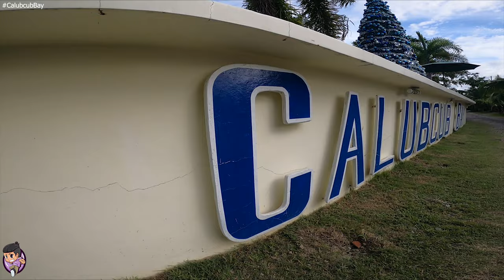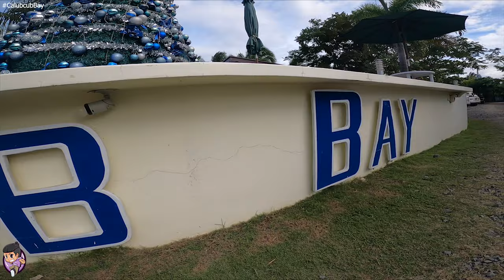CALUBCUB BAY BATANGAS | OFFICIAL TRAILER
“ang buhay ay gaganda,
~Kamote TV

long live and good life to you!